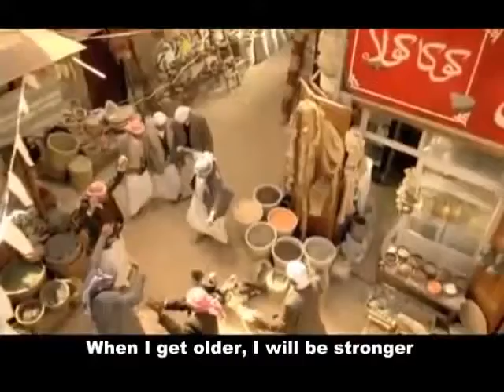Foot Ball ~ SHIQQI ~